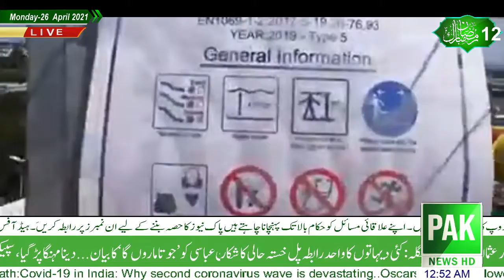Dangerous water slide in the world